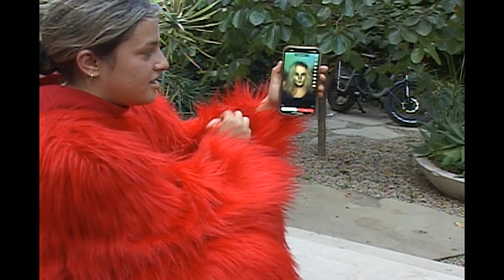Vlog 7 - HANGING WITH ELMO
Guys what a beautiful week thank you. I know i missed a few days but this was beautful. If we get to 108 likes then I'll vlog twice a week !! Shoutout all of you and Elmo

Rat Kiley Productions® (a.k.a Pilot & Cole)